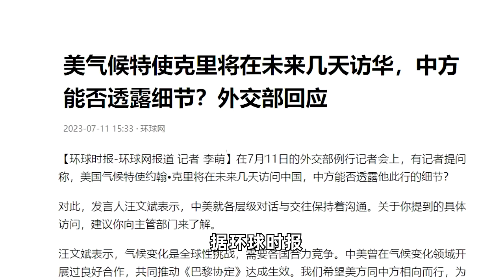美气候特使克里将在未来几天访华，中方能否透露细节？外交部回应